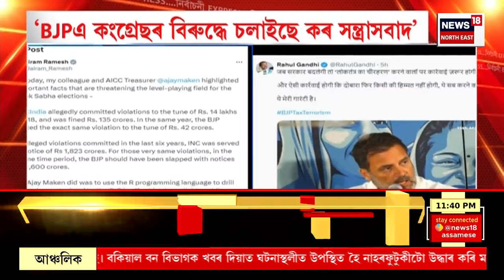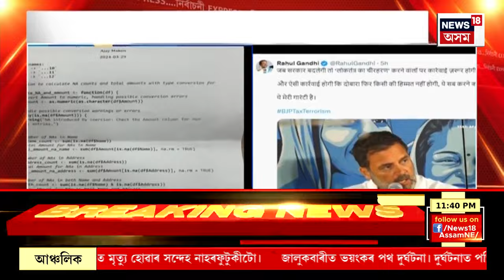Final Report | আৰক্ষীৰ নাক কাটিলে ASI য়ে | Assamese News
Final Report | আৰক্ষীৰ নাক কাটিলে ASI য়ে
0:00 Intro